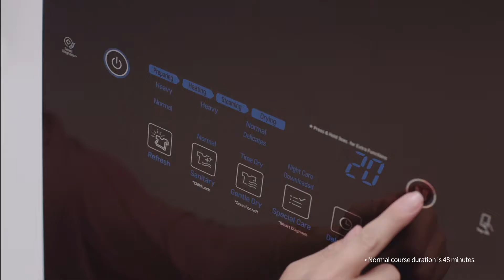6 LG Styler - New laundry technology at TA Appliances and Barbecues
See the LG Styler compact steamer on display at one of our showrooms!